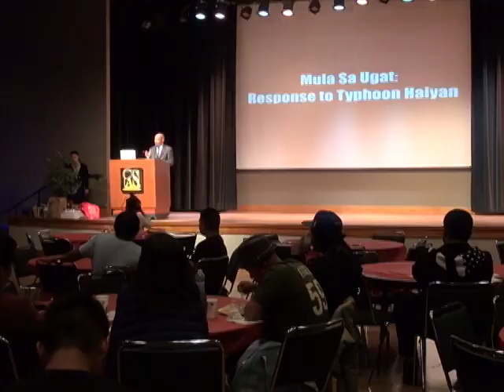Historic Fil-Am mural celebrated at SF State University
The theme of "We Stand on Their Shoulders" resonated through different performances and presentations as Filipino American students at San Francisco State University honored past Filipino activists at the 12th anniversary of the Filipino mural above the Cesar Chavez student center.

In 2003, this collaborative effort of over 200 artists became the first mural to depict Filipino history in the entire California State University system.

The mural is divided into four sections: solidarity, community, struggle in the Philippines and struggle in the United States - highlighting noteworthy Filipinos like labor leader Philip Vera Cruz and community activist Al Robles.

Students say they celebrate the anniversary of the mural because the events depicted in the past are still relevant to this day.